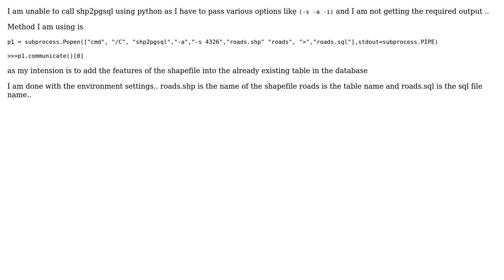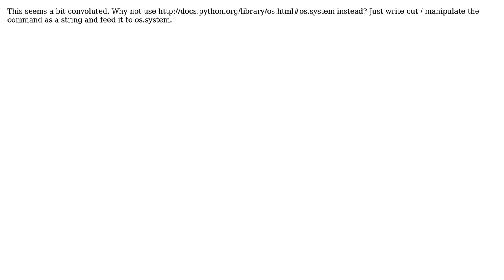GIS: Unable to call shp2pgsql using python (2 Solutions!!)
GIS: Unable to call shp2pgsql using python

With thanks & praise to God, and with thanks to the many people who have made this project possible! | Content (except music & images) licensed under CC BY-SA | Music | Images & others | With thanks to user Vicky user R Thiede user Nathan W user mutolisp user metasequoia and the Stack Exchange Network Trademarks are property of their respective owners. You are responsible for your own actions.